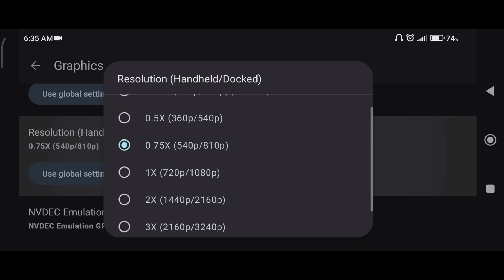20 FPS Playable | Blade 2 The Return of Evil | Uzuy mmjr Emulator on android.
Poco X3 pro 6gb/128gb  / Snapdragon 860
Blade 2 The Return of Evil / 2.55GB

uzuy mmjr emulator on android
yuzu emulator on android
yuzu emulator mobile
yuzu emulator multiplayer
yuzu emulator mod
does yuzu emulator work on android
android emulator mumu
amuzy arcade
mmj emulator
amuzy
android emulator multiple instances
best android emulator for multiple instances
bus simulator myanmar mod apk
citra emulator android mmj
cemu mmj
citra mmj android download
descargar emulador citra mmj para android
ds emulator android multiplayer
ds emulator with multiplayer support android
emulator mugen android
emudroid
emulator android apk
fullroid x
gamecube mmj apk
mhgu emulator multiplayer
android emulator online github
i android emulator
mmjr emulator
jjy emulator app
kamen rider mugen download android
lemuroid emulator android
ldplayer android emulator for mac
lemuroid mmj
mmjr3
mmjr1
n64 emulator mod apk
n64 emulator android apk
n64 emulator android download
nintendo switch emulator for android yuzu
omori emulator android
odroid xu4 emulation
psp emulator android mod apk
android emulator for oculus quest 2
android emulator for quest 2
ryujinx emulator multiplayer
ryujinx emulator mods
ryujinx on android
ryujinx android apk
ryujinx emulator online play
super smash bros ultimate emulator android
tzumi magic tv app download
tzumi magic tv app
virtual boy emulator android
virtual boy emulator apk
vmu emulator redream
wii u emulator android apk download
wii u emulator android apk
wii u emulator on android
xemu android apk
yuzu emulator mario odyssey
yuzu emulator apk mediafıre
emulator apk mod
emulator unlocked
mmjr2 android
mmjr2 latest version
mmjr2 download
super mario maker 2 emulator android
mmjr2 dolphin
mmj 3ds
mmjr3 apk
3ds emulator android lemuroid
3ds emulator android 32 bit
emus4u android
emulator android 4.4
64 emulator android
mario kart 7 emulator android
7z android apk
android 9 emulator online